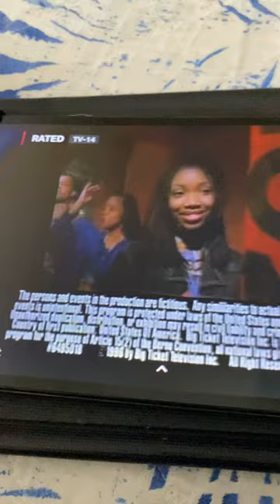Regan Jon Productions/Big Ticket Television/Paramount Télévision (1996)